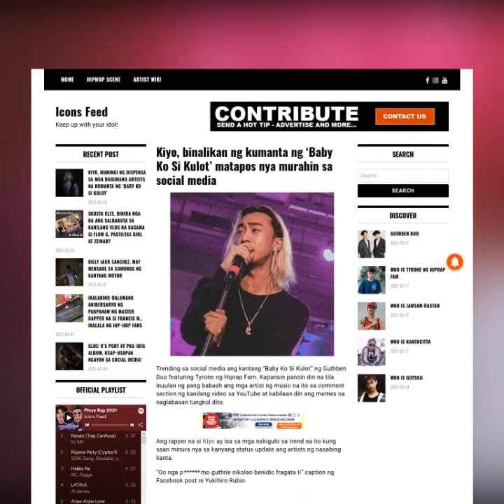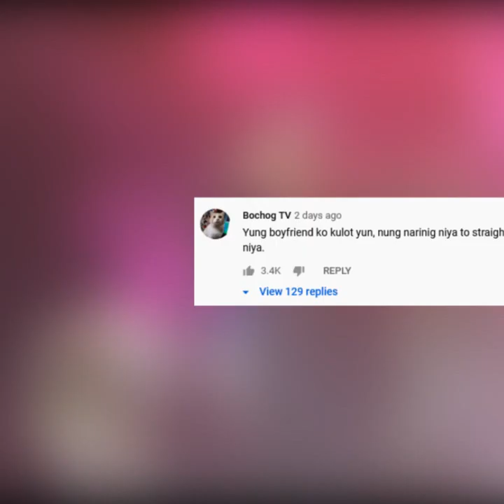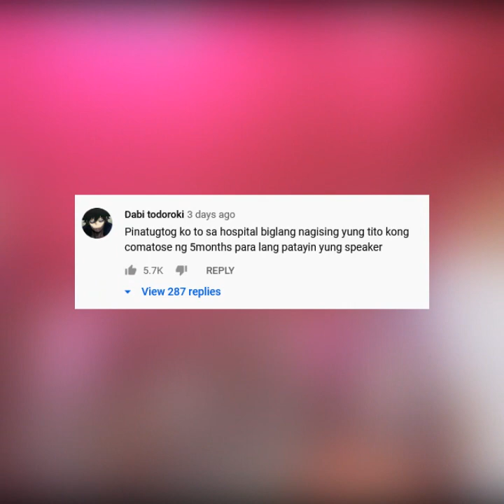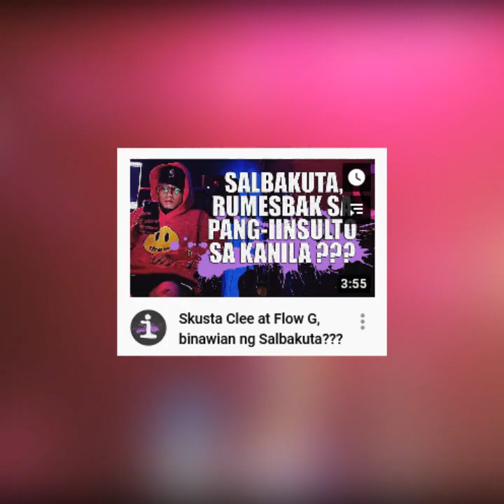Kiyo, minura ang GuthBen Duo, pero rumesbak sa kanya!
Usap-usapan ngayon sa social media ang kantang "Baby Ko Si Kulot". Ang artists ng nasabing kanta na ito na Guthben Duo kasama ang rapper at beat maker na si Tyrone ay nababash din ngayon online. Lalo pa itong naging kontrobersyal, ng ishare ni Kiyo sa kanyang social media account ang memes tungkol dito, na may caption pa na mura. Na hindi rin ikinatuwa ng mga bumuo ng kanta na ito.